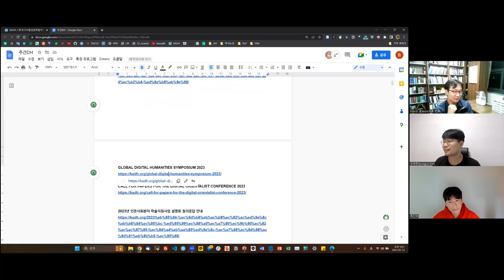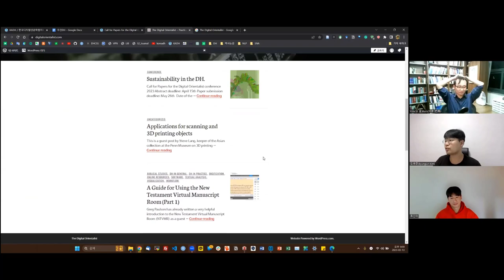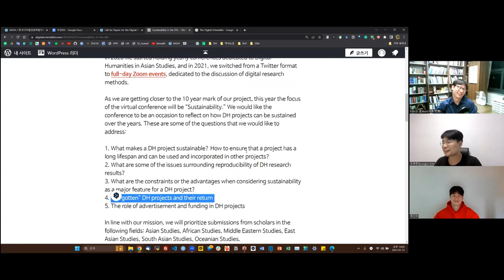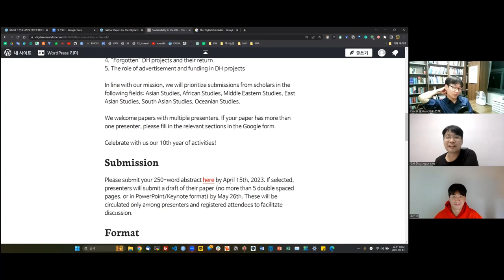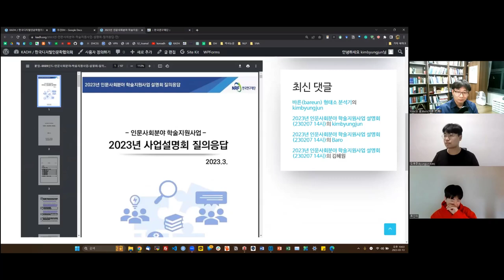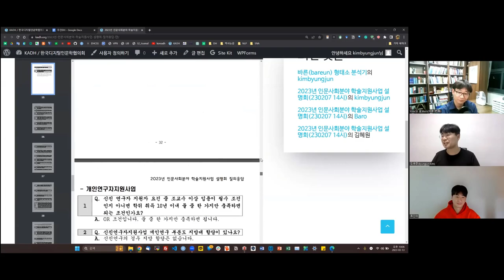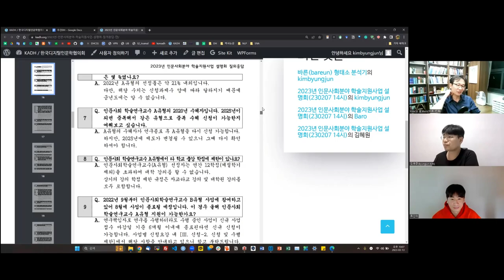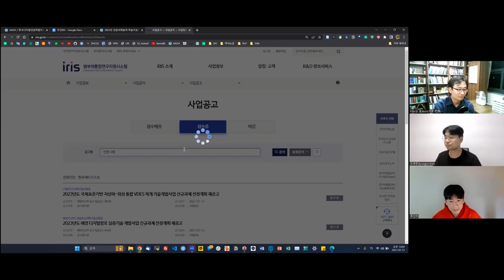[주간DH] [잡썰] 해외학술대회 + 미래 계획 + NTIS 등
GLOBAL DIGITAL HUMANITIES SYMPOSIUM 2023

CALL FOR PAPERS FOR THE DIGITAL ORIENTALIST CONFERENCE 2023

2023년 인문사회분야 학술지원사업 설명회 질의응답 안내